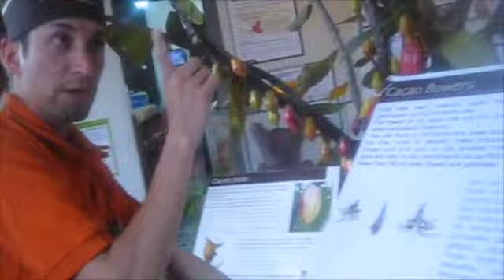Chocolate Making Class in Guatemala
I took a Chocolate Making Class in Antigua, Guatemala. It was so much fun and informative (and yummy). Highly recommend if you are ever in Guatemala. Pablo (our instructor) was amazing.